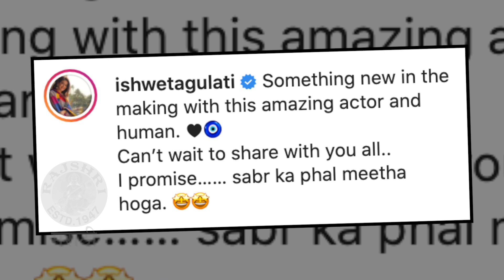Tejaswwini Pandit Wears Producer's Hat | Siddharth Jadhav | Shweta Gulati | अथांग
अभिनेत्री तेजस्विनी पंडितने तिच्या करिअरच्या नव्या इनींगला सुरुवात केलीये. तेजस्विनीच्या या नवीन प्रोजेक्टविषयी जाणून घेऊया या व्हिडिओमध्ये.